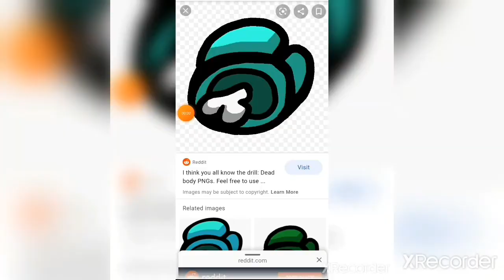Animaniacs 2020 (featuring Elmo)